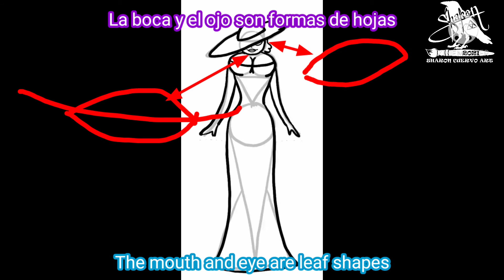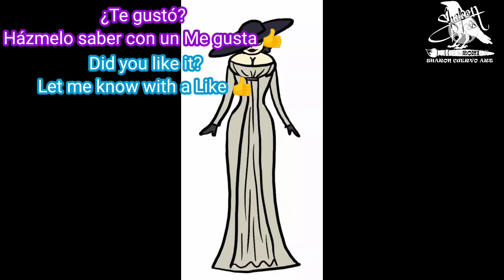How to draw Lady Dimitrescu. 💙ENGLISH//💜ESPAÑOL. 👀 Easiest tutorial ever! 👀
💙 Hello Everyone! 😃
Anyone can draw! and with this super easy tutorial I can prove it.
This is the super easiest tutorial ever that you'll gonna see❗
😲 Prove me wrong or show me your drawing after following my tutorial.
And if you send me your drawing, I'll make an album and I'll show it to the world 🌎

⚠️ Follow me on:
Facebook ℹ️👍
Sharon Cuervo Art (for all)

¡Cualquiera puede dibujar! y con este tutorial super fácil puedo probarlo.
Este es el tutorial más fácil que jamás verás❗
😲 Demuestra que estoy equivocada o enséñame tu dibujo después de seguir mi tutorial.
Y si me envías tu dibujo, haré un álbum y se lo mostraré al mundo 🌎
🤔 ¿Qué otros tutoriales te gustaría ver? Dime en los comentarios 🗣️💬

Facebook ℹ️👍
Sharon Cuervo Art (para todos)